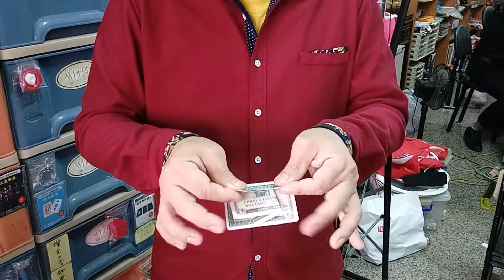魔術玩家 牌變鈔票解說 魔術道具